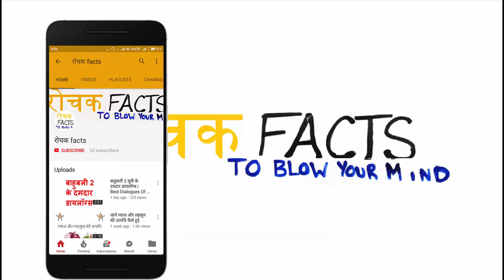Interesting Facts about Assam